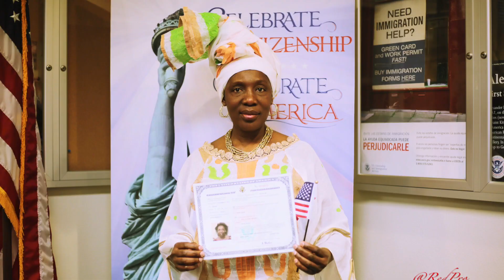Mama Dayo getting her Citizenship. (RedPro Records.)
Asante kwa kutufatilia.